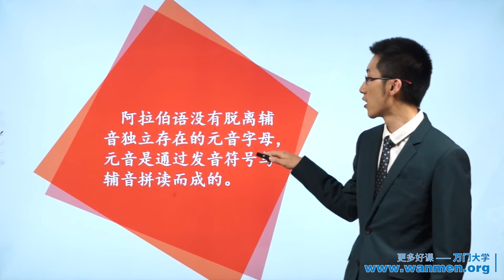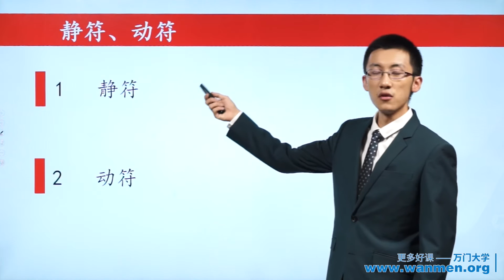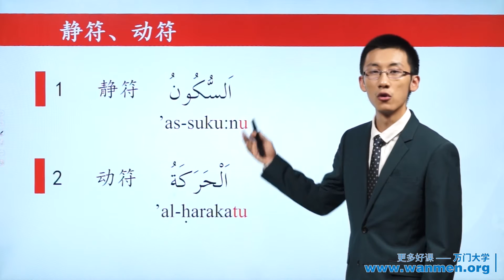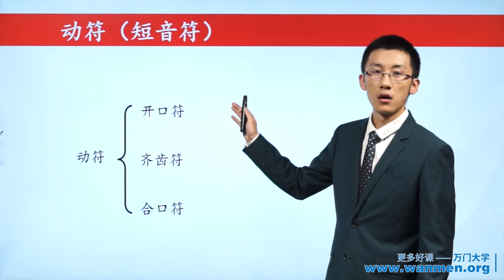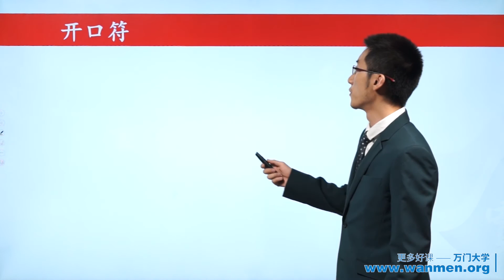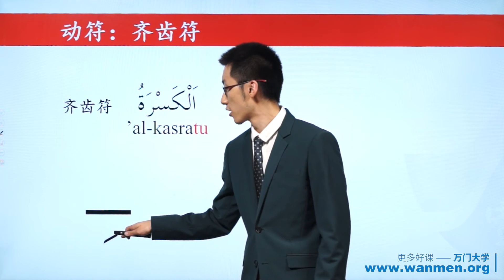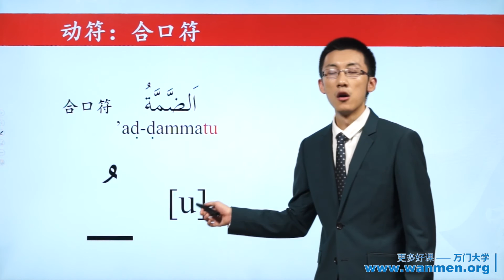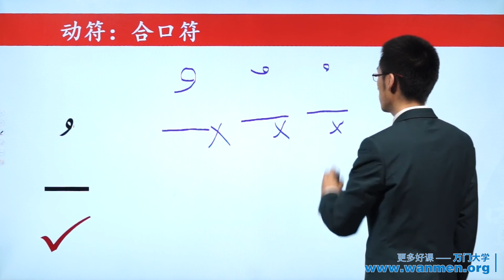万门语言阿拉伯语初级2 1静符、动符